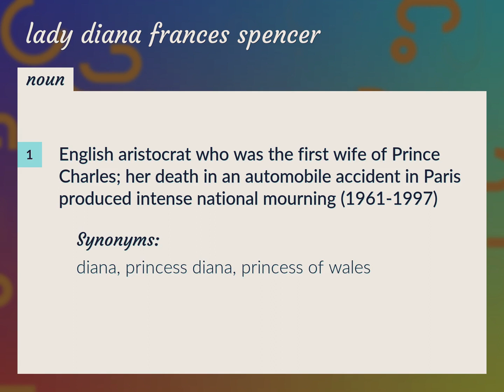Lady diana frances spencer | meaning of Lady diana frances spencer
What is LADY DIANA FRANCES SPENCER meaning?

Susan Miller (2022, August 31.) Lady diana frances spencer meaning